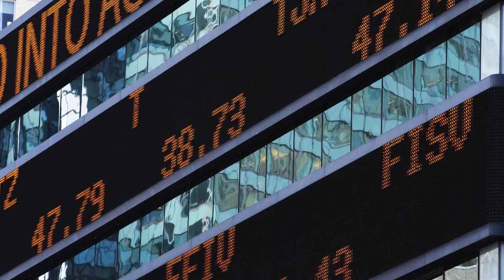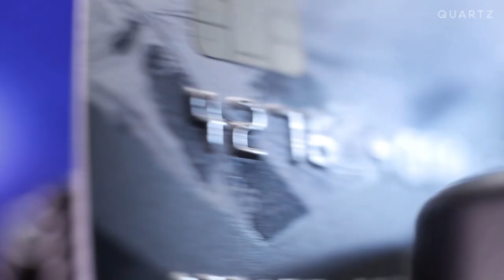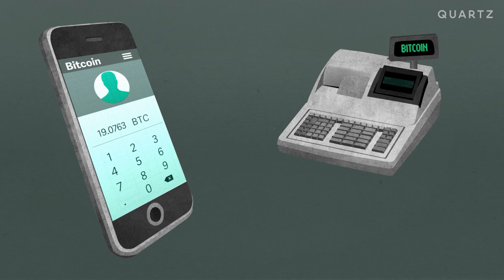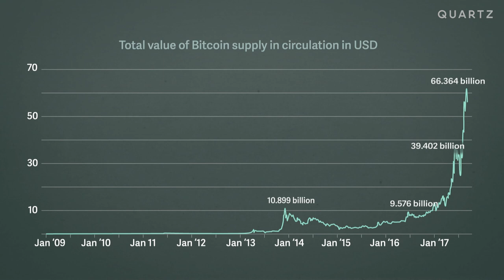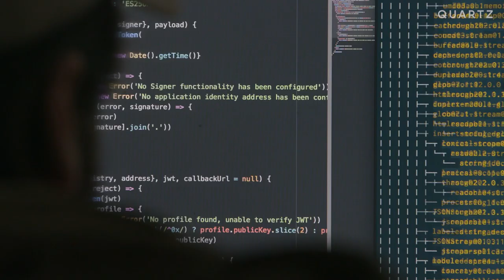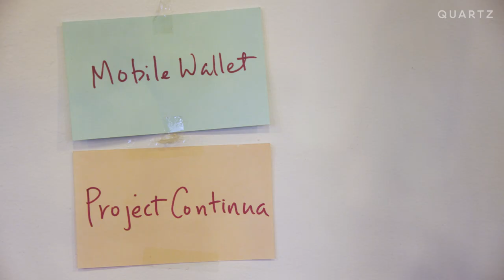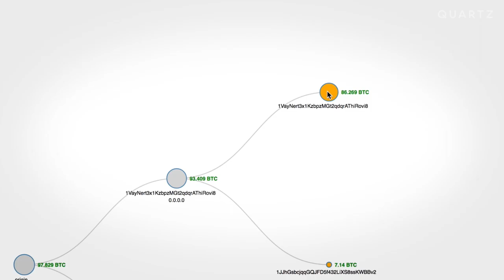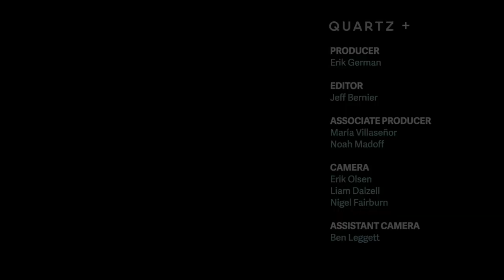Bitcoin, blockchains, and the future of money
Bitcoin and blockchains: The future of money explained with ancient stones on the tiny Pacific island of Yap.

Ethereum, Bitcoin and other blockchains are being called the future of money. This decentralized, digital money aims to replace physical cash and middlemen like VISA or your bank.

But is this really such a new idea? We travelled to the remote Pacific island of Yap, where an ancient form of stone money has more in common with the future than you'd think.

In collaboration with Retro Report, learn more about our "What Happens Next" series